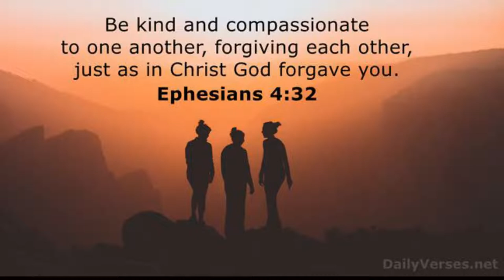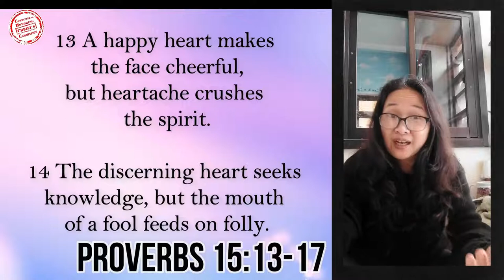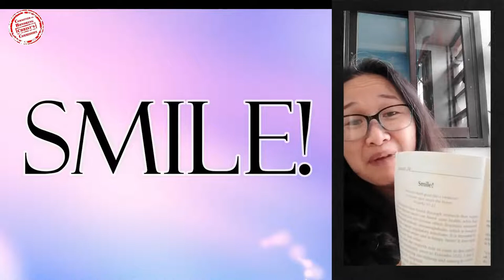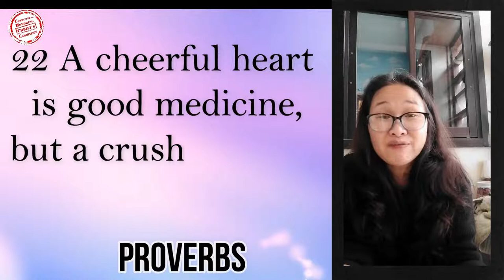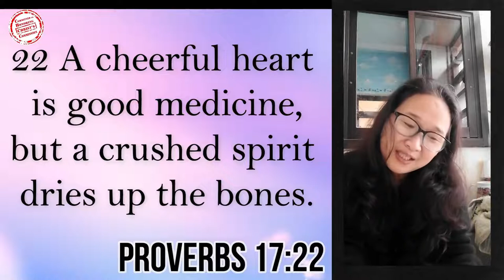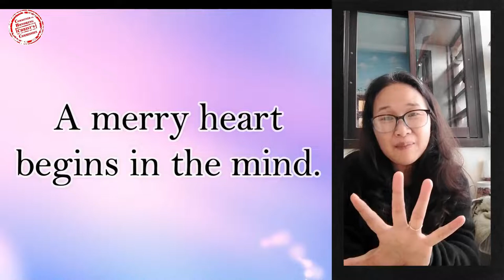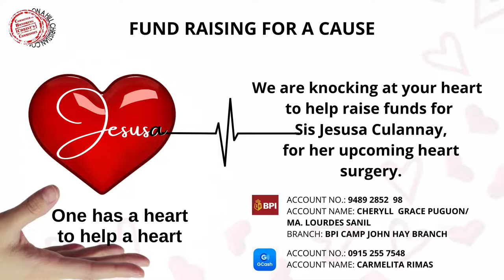24JAN2022 | Smile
Smile lang mga kapatid!